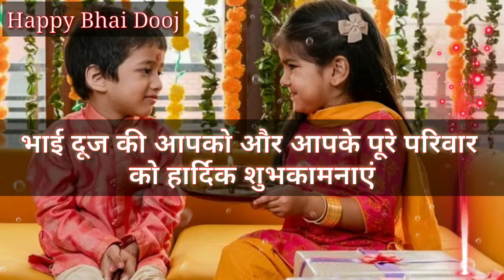भैया दूज स्टेटस वीडियो // Bhaiya Duj Status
You're Queries :-

2023 bhaiya dooj status
bhaiya dooj par status
bhaiya dooj ki status
bhaiya dooj ka status
bhaiya dooj par shayari status
bhaiya dooj ke liye shayari video
bhaiya duj status
bhaiya duj shayari status
bhaiya duj whatsapp status
bhaiya duj par shayari
bhaiya duj ka status
bhai duj status
bhai duj whatsapp status
bhai duj shayari status
happy bhai dooj status
happy bhai dooj shayari status video
happy bhai duj status
भैया दूज स्टेटस वीडियो
भैया दूज की हार्दिक शुभकामनाएं
भैया दूज स्टेटस
भैया दूज शायरी
भैया दूज शायरी स्टेटस वीडियो
भाई दूज स्टेटस
भाई दूज के स्टेटस
भाई दूज शायरी स्टेटस वीडियो
भाई दूज के लिए स्टेटस वीडियो

I am not owner of any content which i used in my video all resource like picture or video from google or any other helpful site which help use to explain use video nicely or deeply so I credit to my all work to google or any other sites. If I used any other's content then I will definitely credit to him thanks I hope all owner understand to me if I used some content in my videos

👉                       🙏🙏 धन्यवाद 🙏🙏